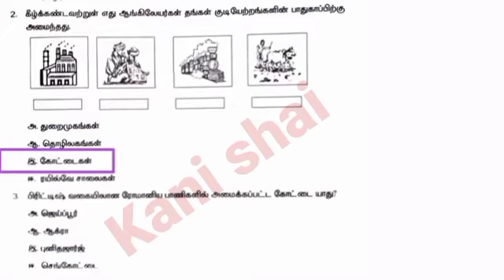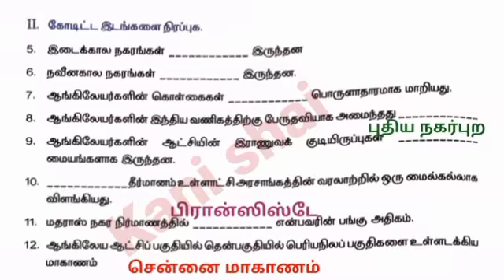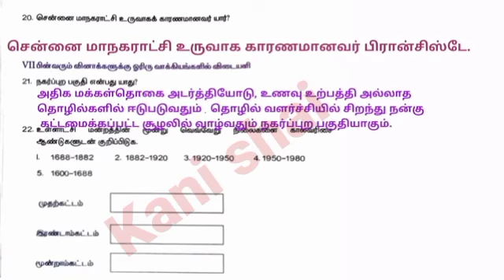8 ம் வகுப்பு || சமூக அறிவியல் || வினாடி வினா 7 || ஆங்கில ஆட்சியில் நகர்புற மாற்றங்கள்